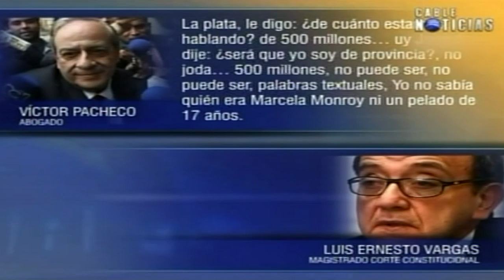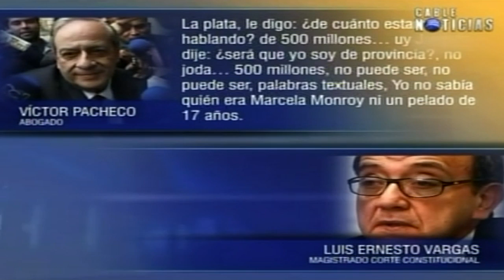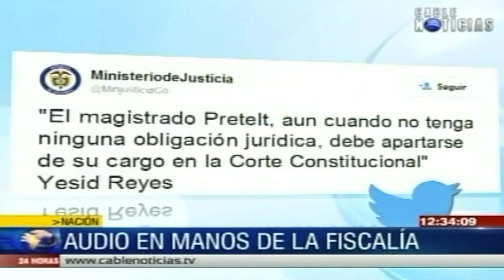Reveladora conversación entre el abogado Pacheco y el magistrado Vargas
La cadena La F.m reveló una conversación entre el magistrado Luis Ernesto Vargas y el abogado Víctor Pacheco por el escándalo de Fidupetrol.

En la conversación que mantiene el abogado Víctor Pacheco y el magistrado Luis Ernesto Vargas, se escucha que el abogado le dice al magistrado: “entonces presidente del alto tribunal, que estaba interesado en la selección de la tutela de Fidupetrol”.